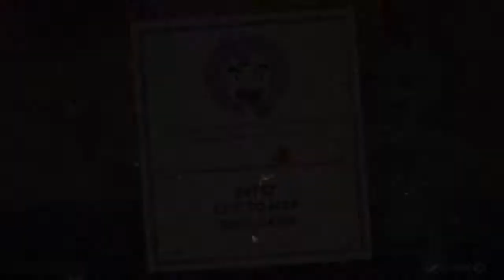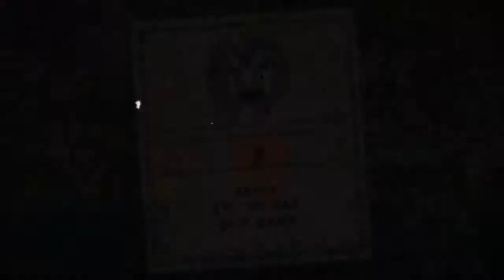Nature Boy vs Snake Queen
WOOOOOOOOOOOOOOOOOOOOO

Nature always wins. The Journey to Platinum continues